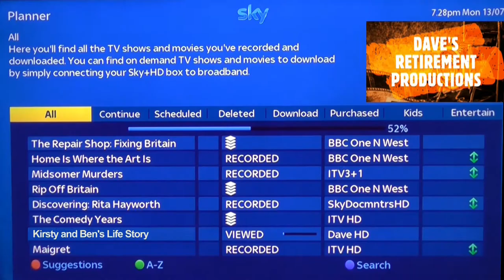KIRSTY AND BEN 08/01/05 TO 28/01/05 V20